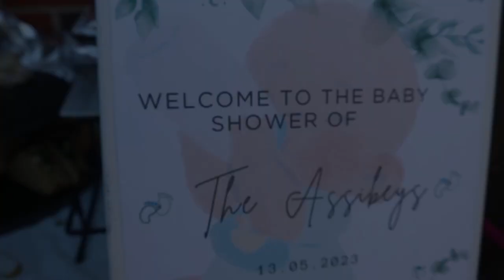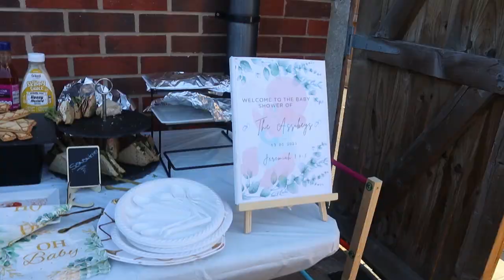VLOG: SECOND BABY GENDER REVEAL || BABY SHOWER || ROAD TO MOTHERHOOD|| AKWELE BABS 👶🏾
Hi Fam💕 I share with you my second baby gender reveal and baby shower. This day means a lot to me as family and friends who have been there joined to find out the gender of our second baby.
I hope you enjoy today's video & I'll catch y'all in my next video.
xx

*Filming Equipment:
Canon M50 Mark ll
*Editing App:
Filmora

Numbers 6:24-26 - “The Lord bless you and keep you; the Lord make his face shine on you and be gracious to you; the Lord turn his face toward you and give you peace.”